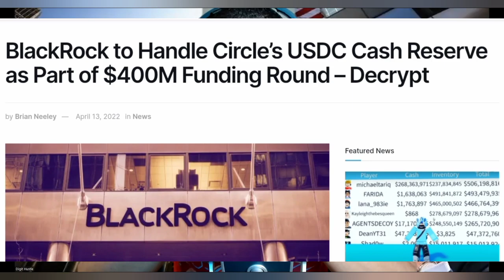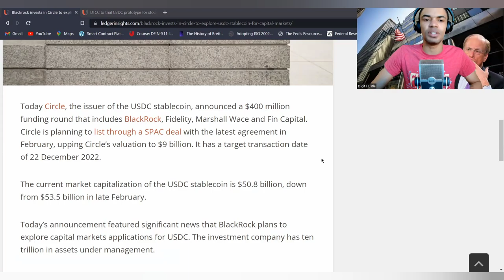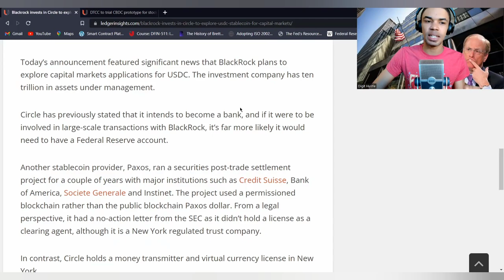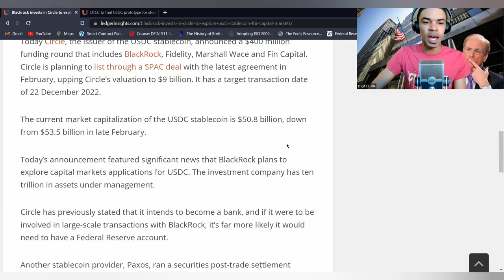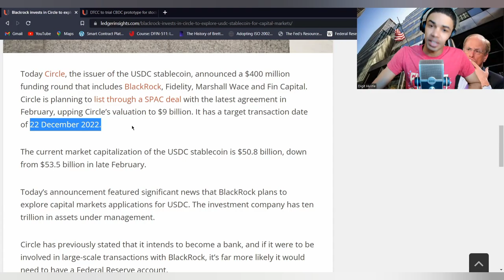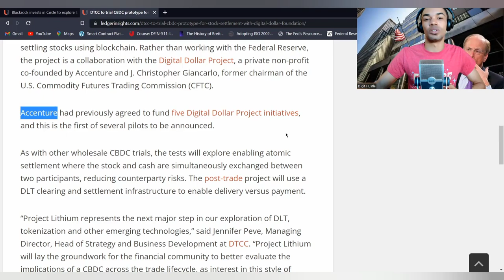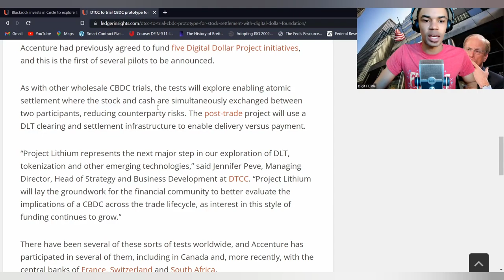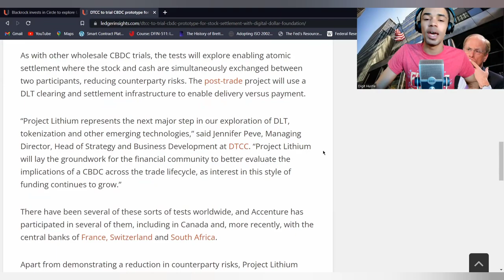How Blackrock Just Cornered The Stablecoin Market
Blackrock CEO Larry Fink just invested nearly half a billion dollars into the largest stablecoin on the market. The real question on everyone's mind is why? Find the answers in this video.

If The Money Is Digital, So Is The Hustle...

DIGIT HUSTLE NETWORK- Places to connect with DHN

DIGIT HUSTLE UNIVERSITY -Educational Episodes For Those New To Crypto

DIGIT HUSTLE TOOL KIT

Top Cold Storage Wallet For Crypto Ellipal Air Gapped Cold Wallet (GOLD)

DIGIT HUSTLE LIFESTYLE

Some of the links above may contain links to other websites or content belonging to or originating from third parties or links to websites and features in banners or other advertising. Such external links are not investigated, monitored, or checked for accuracy, adequacy, validity, reliability, availability or completeness by us.